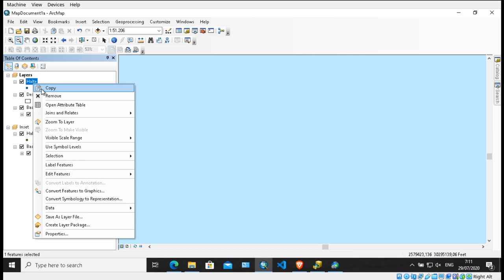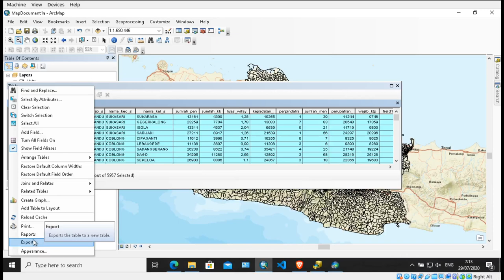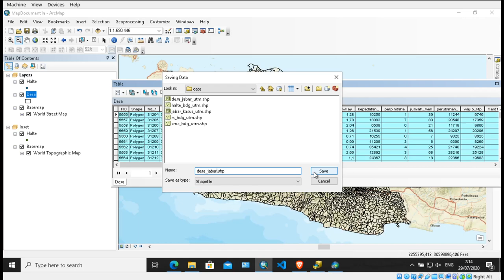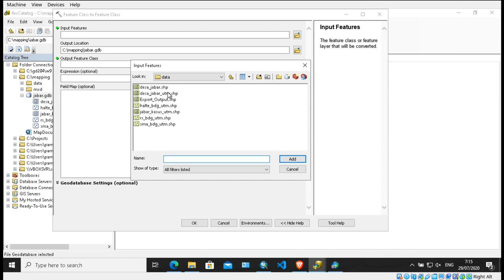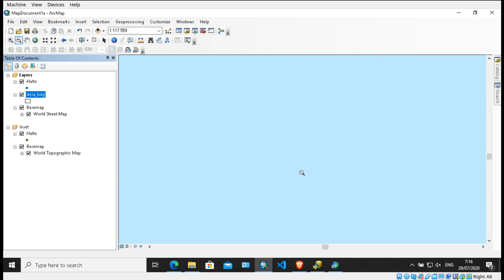ArcPy Mapping : 3. Query attribute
Video ini menjelaskan tentang bagaimana memotong data vektor sesuai dengan wilayah kerja, dengan menggunakan query (Select by Attributes)